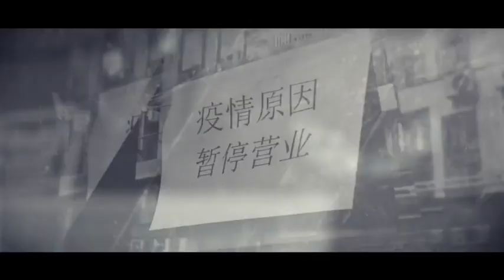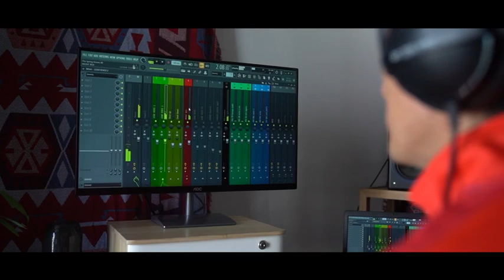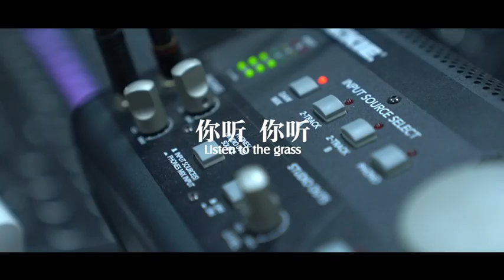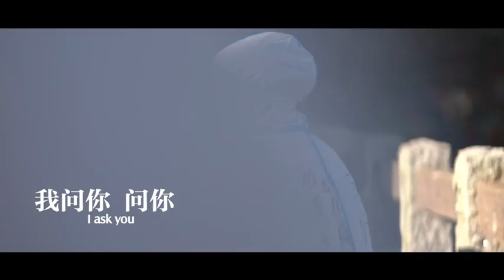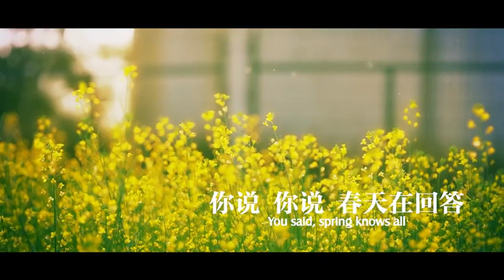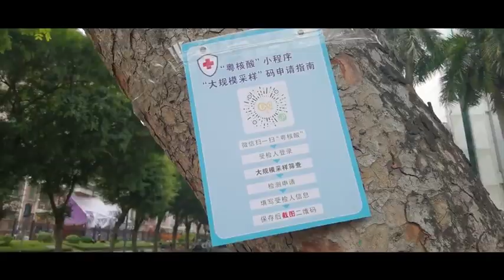Musicians create song to salute frontline workers About COVID 19 Shenzhen Government Online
During the recent COVID-19 epidemic in Shenzhen, Angelo Castagneto, an Ecuadorian musician, with Chinese partners composed a song named “Spring Knows All” to pay tribute to frontline workers.